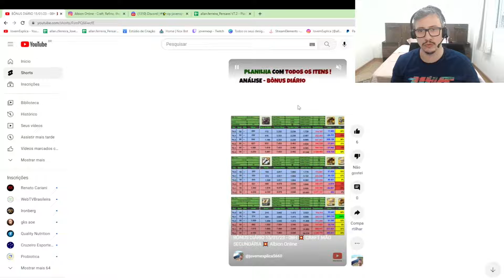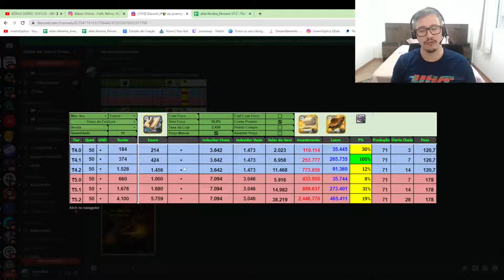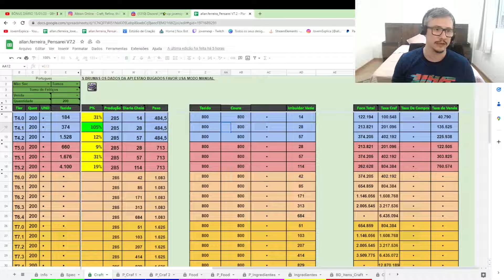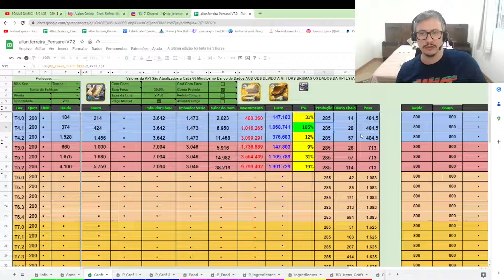ANÁLISES DIÁRIAS SOBRE CRAFT DE ITENS !!! | Albion Online | JovemExplica